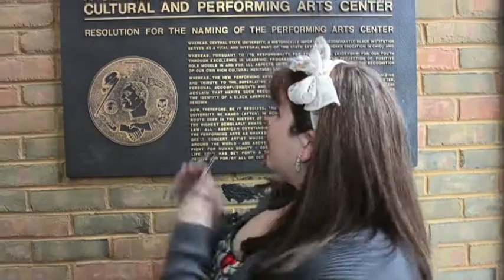Central State University Chorus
Introducing their new program director Jeremy Winston is the Central State University Chorus. They are located in Wilberforce, Ohio. The Central State University Chorus has twice been nominated for a Grammy Award for its recordings.

shot and edited by:
Kriss Clemons